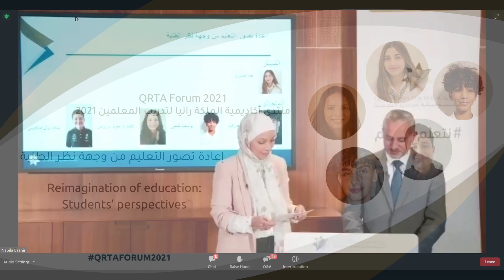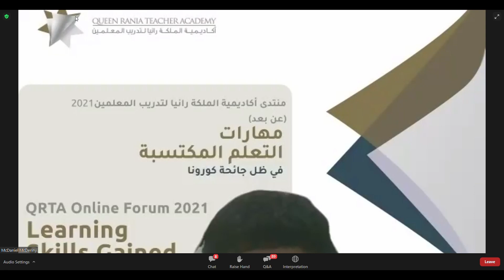Reimagination of education: Students’ perspectives اعادة تصور التعليم من وجهة نظر الطلبة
ميسر الجلسة:-
Jana Sabri  جنى صبري  Student (Jordan) "طالبة (المملكة الأردنية الهاشمية )

ضيوف الجلسة:-

Yousef Fathi  يوسف فتحي  Student (USA)  طالب (الولايات المتحدة الأمريكية )
Hary Ingarield  هاري انجيرفيلد  Student ( The Czech Republic )  طالب ( جمهورية التشيك)
Lavina Da Mota Daros لافينا  Student (Brazil) "طالبة ( البرازيل )

McDaniel  ماكدينيال   Malaysia  "طالبة ( ماليزيا)

تأسست أكاديمية الملكة رانيا لتدريب المعلّمين عام 2009 كمؤسسة غير ربحية تتبنّى رؤية جلالة الملكة رانيا العبدالله المعظمة للارتقاء بنوعية التعليم من خلال تمكين المعلّمين بالمهارات اللازمة. تعمل الأكاديمية بالشراكة مع وزارة التربية والتعليم، وتقوم على توفير برامج تطوير مِهْنية مبتكرة ونوعية في الأردن والعالم العربي، وتستند إلى أفضل الممارسات والبحوث العالمية والعلمية التربوية.

وفرت أكاديمية الملكة رانيا لتدريب المعلمين ما يزيد عن 80,000 فرصة تنمية مهنية للمعلمين والقيادات التربوية، حيث استثمرت منذ تأسيسها باستقطاب وبناء كادر أكاديمي متمرس ذو خبرة ومعرفة رفيعة مستفيدة في ذلك من شراكاتها مع الجامعات والمؤسسات العريقة في مجال التربية والتعليم، مما شكَّل خبرة نوعية تدمج أفضل الممارسات العالمية بالخبرات المحلية والإقليمية لتقديم برامج تنمية مهنية متميزة تواكب المعايير والممارسات العالمية وتلبي احتياجات المتدربين في مختلف المستويات في حياتهم المهنية والحقول المعرفية الأساسية

رؤيتنا

التميز في تقديم برامج إعداد وتطوير المعلمين والقيادات التربوية في الأردن والمنطقة العربية

مهمّتنا

تمكين المعلّمين والقيادات التربوية في الأردن والمنطقة العربية بالمعرفة والمهارات والكفايات اللازمة للتأثير إيجابياً على الأجيال الناشئة من المتعلمين